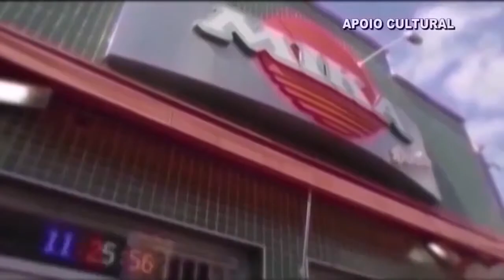Programa Perambulandopira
Com patins, grupo no Bairro da Paulicéia em Piracicaba/SP promovem festa de halloween.